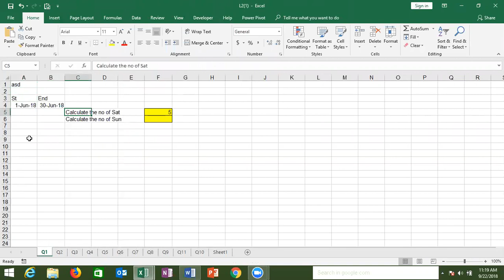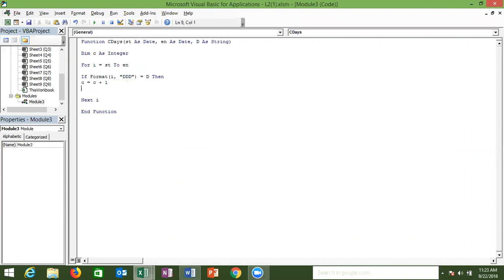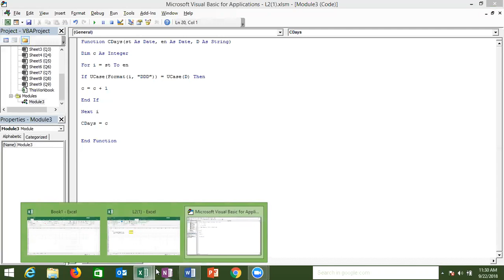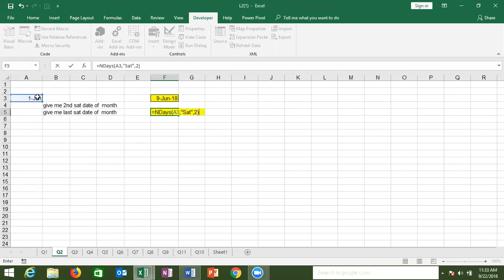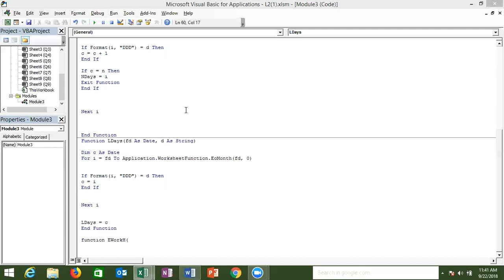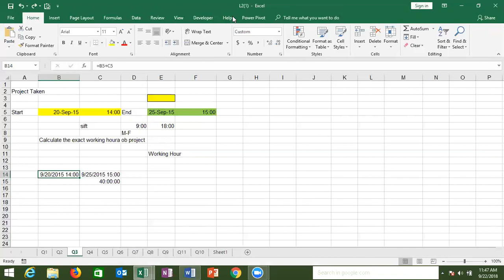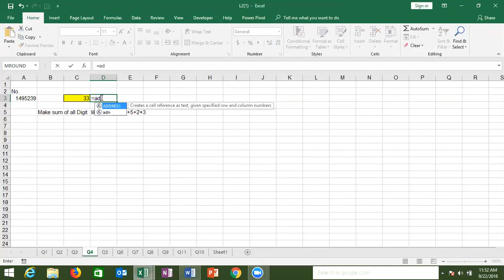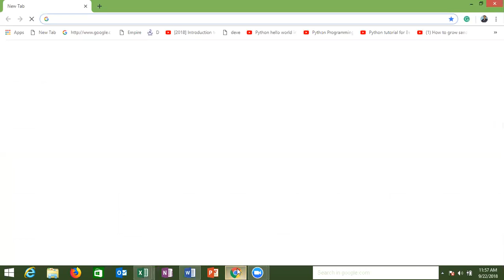VBA Macros Class ( Function )